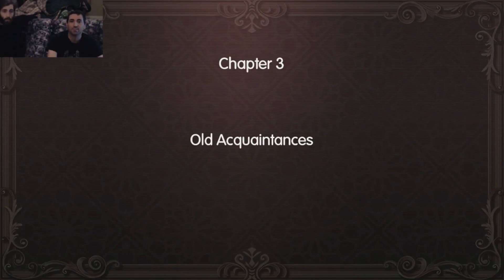World of Final Fantasy - Part 6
In this part, Back and forth and back again to Cornelia and this time, we reached the first open area. Let's explore the world (or not)...

Captured with:
Elgato capture card
OBS software